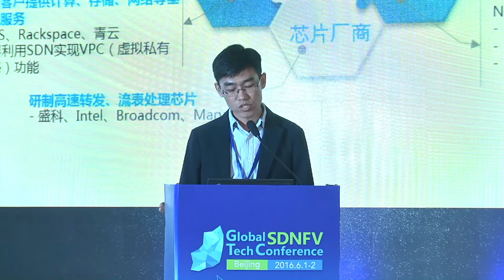Xu Lei - China Unicom - SDNFV 2016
From June 1th to June 2th，“2016 Global SDNFV Tech Conference”was successfully held in Beijing。Xu Lei, Leader,Cloud Management Research Team,Cloud Computing Laboratory,Research Institute,China Unicom, delivered a speech of "Operator's SDN Development Strategy" for us.